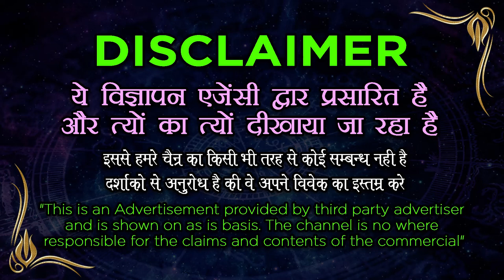क्या आपकी मोहब्बत आपसे नाराज हैं तो सिर्फ 11 बार यह बोल दे प्यार मिलने जरूर आएगा DM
क्या आपकी मोहब्बत आपसे नाराज हैं तो सिर्फ 11 बार यह बोल दे प्यार मिलने जरूर आएगा